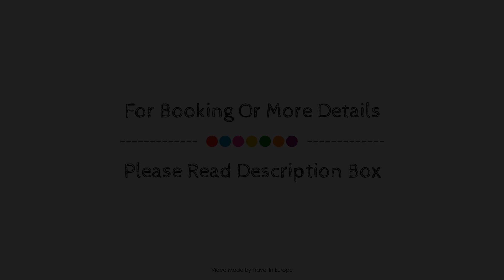Hotel Terminus du Forez Saint Etienne Centre, Saint-Etienne, France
Searching For
1. Hotel Terminus du Forez Saint Etienne Centre - Saint-Etienne
2. Hotel Terminus du Forez Saint Etienne Centre - Saint-Etienne Virtual Tour
3. Hotel Terminus du Forez Saint Etienne Centre - Saint-Etienne Rooms
4. Hotel Terminus du Forez Saint Etienne Centre - Saint-Etienne Amenities
5. Hotel Terminus du Forez Saint Etienne Centre - Saint-Etienne Videos
6. Hotel Terminus du Forez Saint Etienne Centre - Saint-Etienne Offers
7. Hotel Terminus du Forez Saint Etienne Centre - Saint-Etienne Deals
Audio Credit:
Track Title: Reasons To Hope
Artist: Reed Mathis